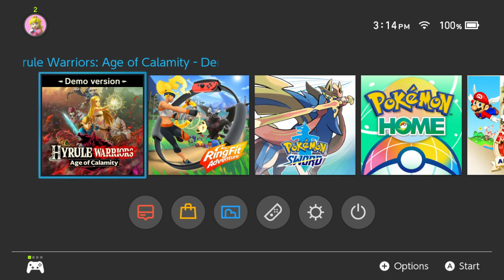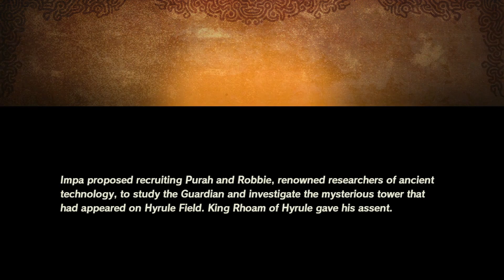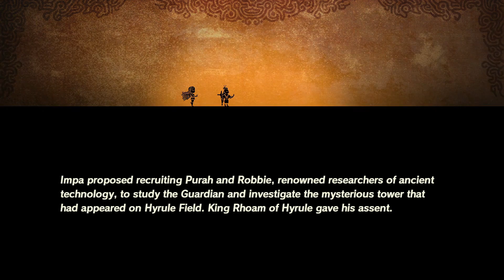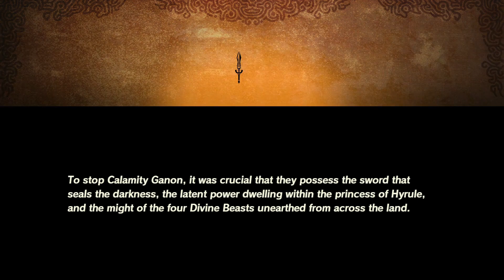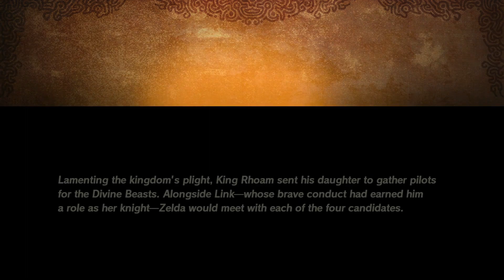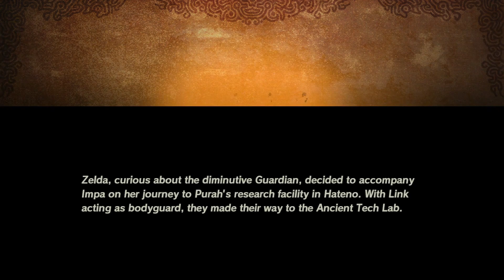Hyrule Warriors: Age of Calamity [Part 1] [Switch] Demo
My LBRY Channel (youtube alternative)
Youtube Sync LBRY (synced backup of my youtube channel)
My Super Mario Maker 2 Player ID: 0RS-PN2-4HF
Xbox One Gamertag:Marusame 00
PSN Gamertag:Marusame00
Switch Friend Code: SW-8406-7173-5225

Live Streaming FAQ
My chat gets blocked or removed on youtube?!
if it's not nightbot, then its youtube's profanity/link filter. Now i could use a bot to block these just fine but the problem is that this filter is for the entirety of youtube, including all comments under every video and a bot like nightbot can't moderate that. So the option HAS to be on, which also affects youtube live chat. If you want to be able to say what you want (to a degree) use twitch.

I often stream simultaneously to these other services using restream

Credits
Retro console background art by OrionsAngel